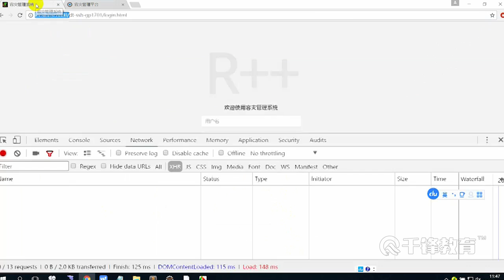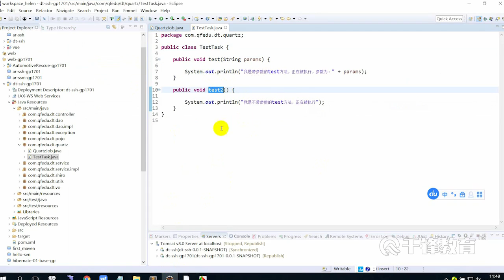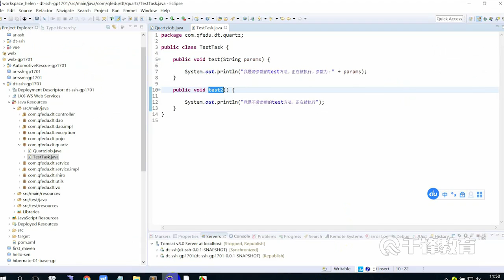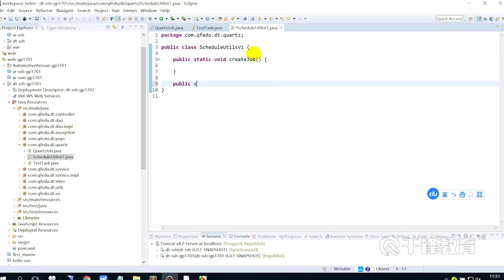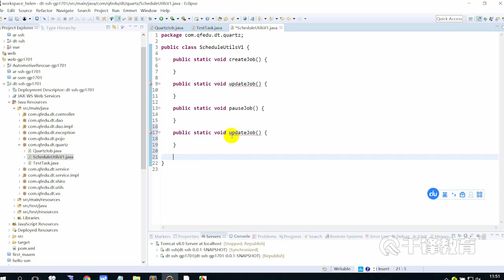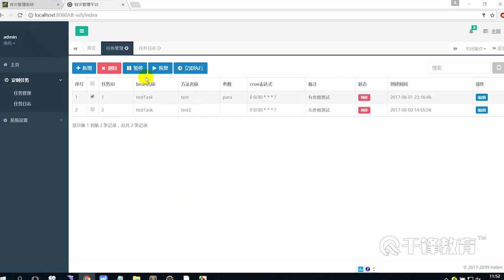千锋Java教程：78 创建scheduleutilsv